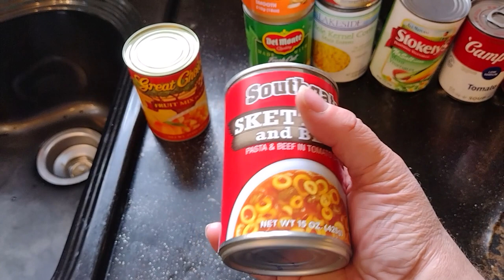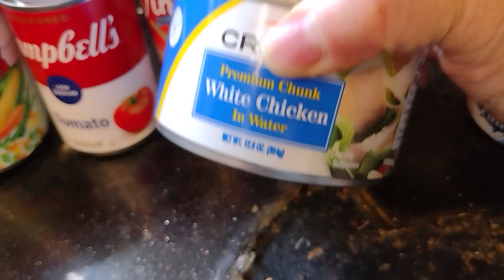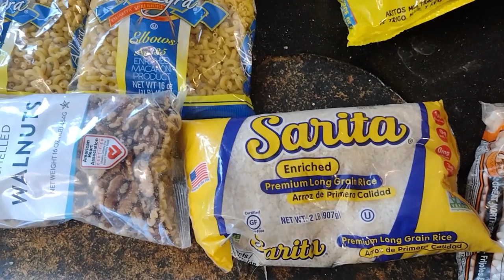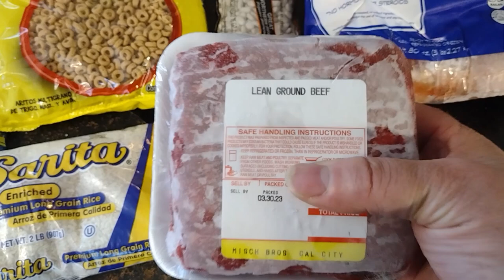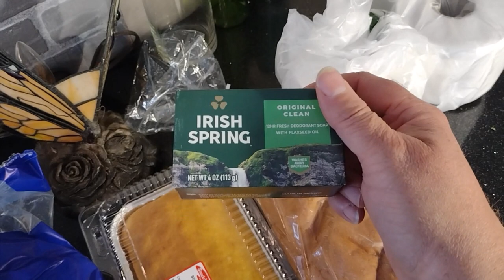Food Pantry Haul 04 26 23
Local Food Pantry Day come and see what goodies I got !!!